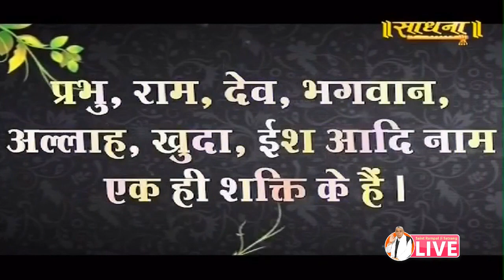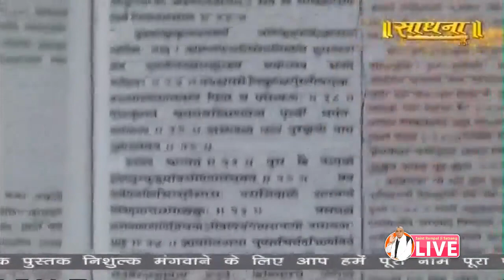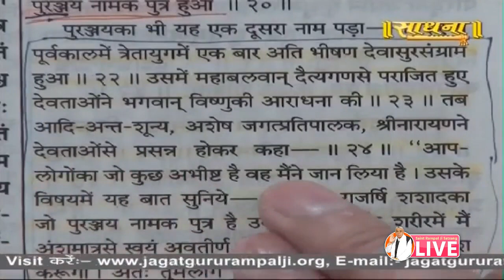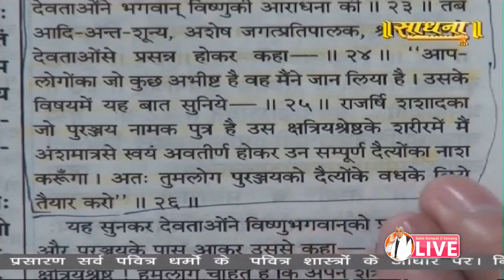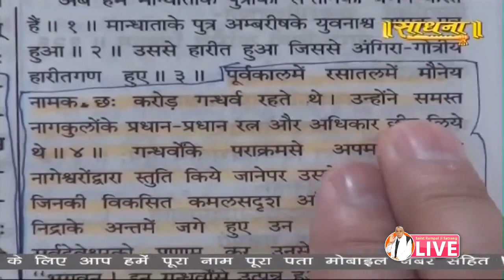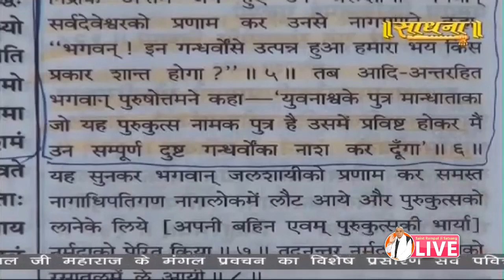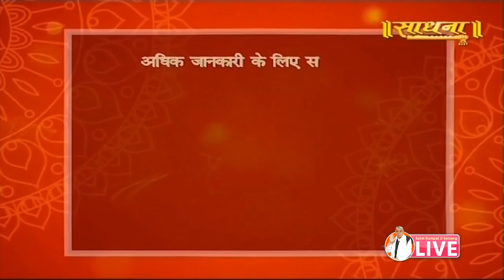Sadhna 14-08-2019 || Episode 1343 || Sant Rampal Ji Maharaj